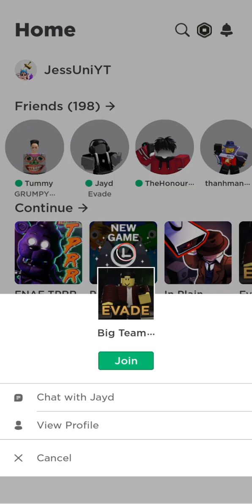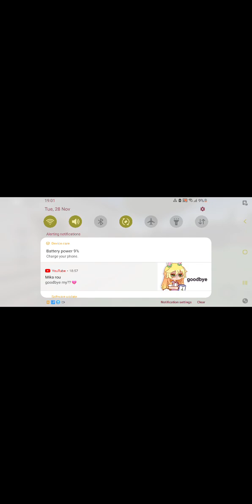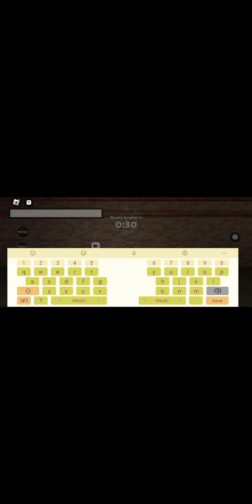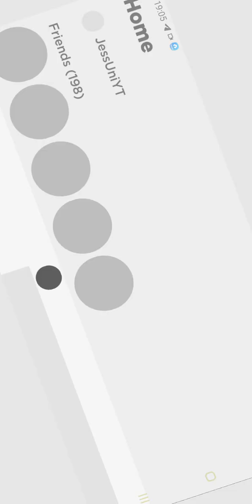Playing Roblox Evade with Xx :v